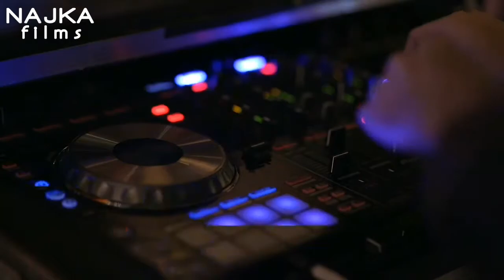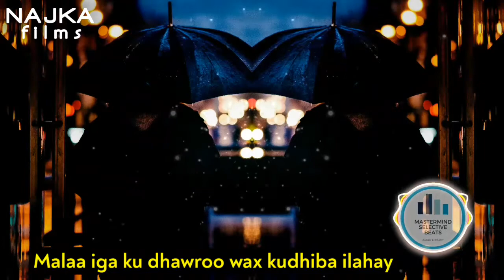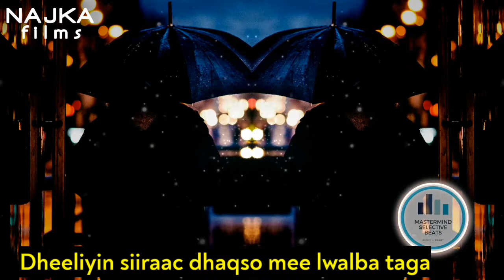FAYSAL MUNIIR 2021 | DHOOF NOOLI KULANTE | BEST SONG OFFICIAL MUSIC VIDEO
@COPYRIGHT NAJKA FILMS